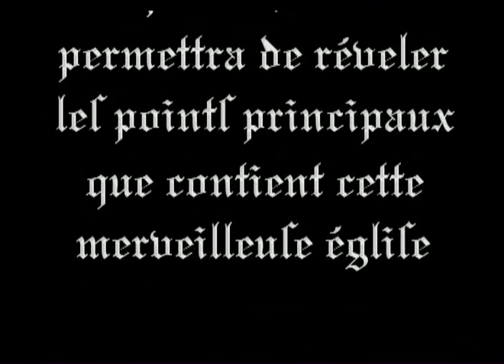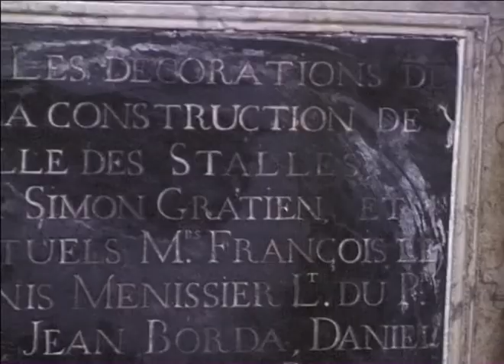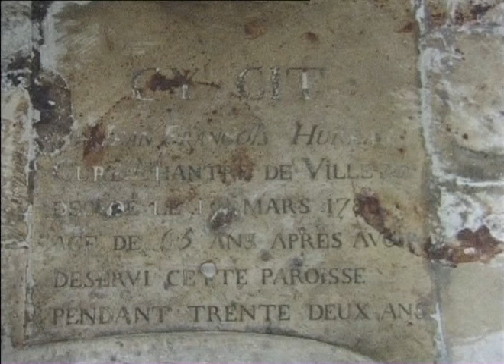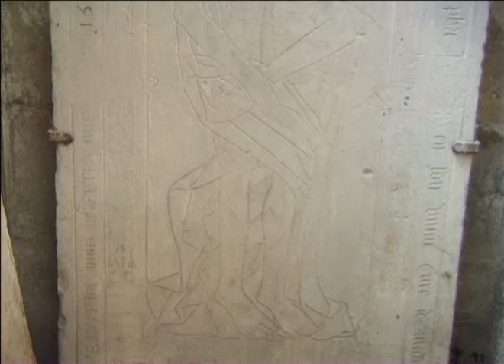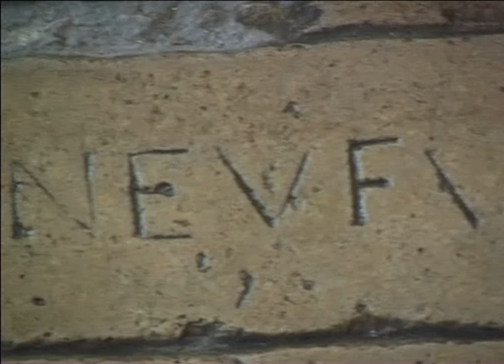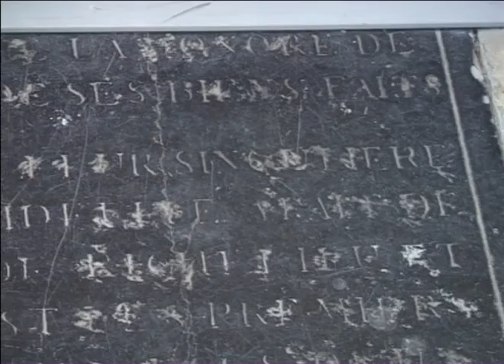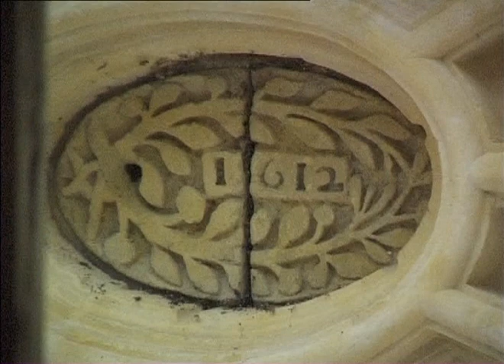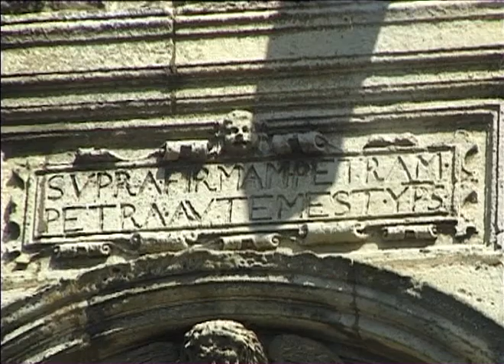Eglise Notre Dame de l'Assomption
Jean CHARRIER a laissé derrière lui un patrimoine de connaissance de cette merveilleuse Église --
 Pierre DELZANGLES, son plus fidèle ami, a porté par écrit toutes les grandes lignes accumulées par le Saint Homme.
Il a demandé à Daniel MANUEL, vidéo amateur, de porter sur cassette toutes les images relatant ce magnifique édifice. --